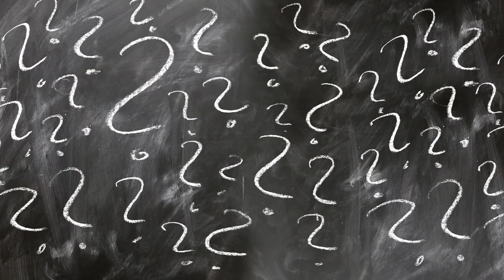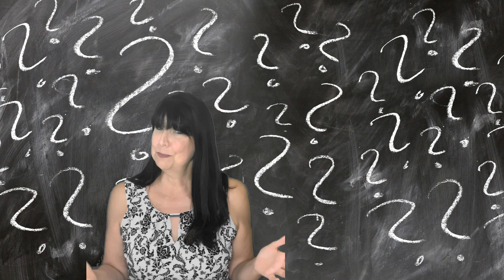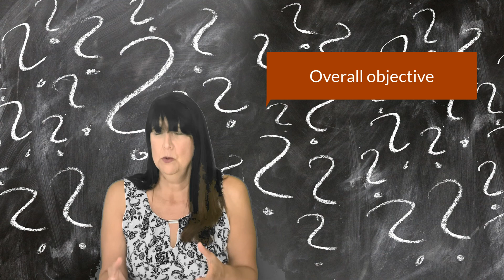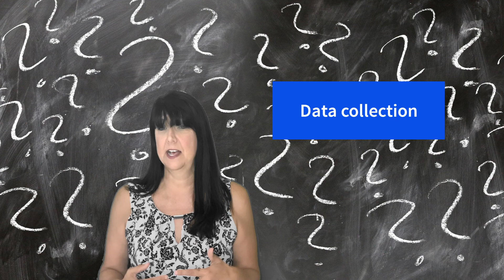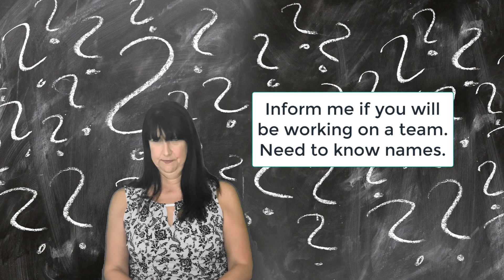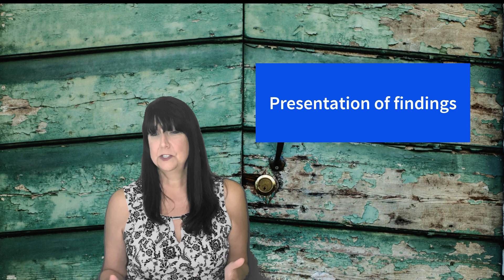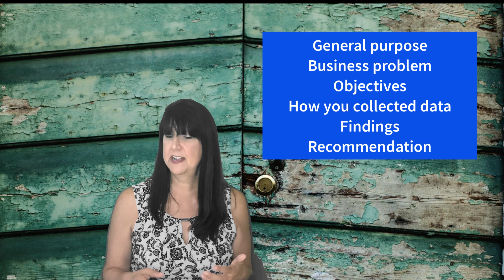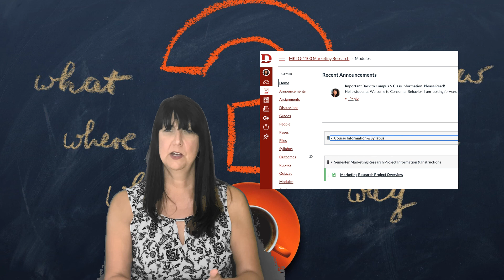Marketing Research Report Project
This video introduces students in Marketing Research MKTG 4100 to the semester Marketing Research report.